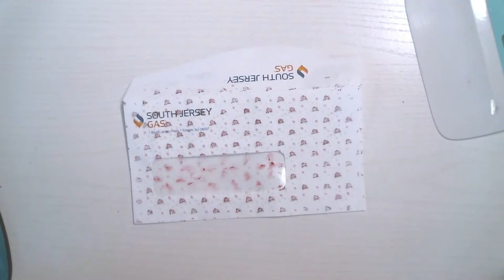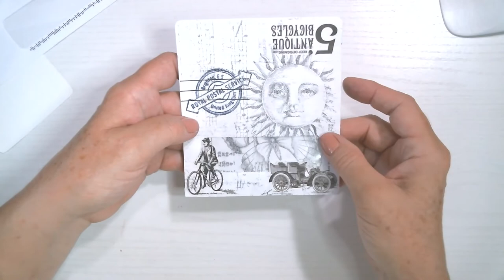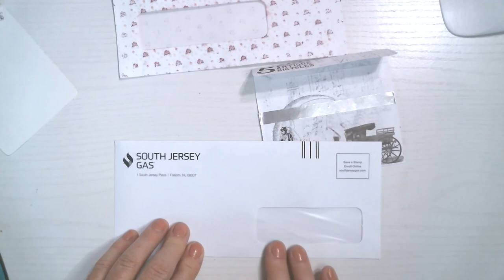Best Way to Decorate a Junk Mail Envelope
I came up with a super satisfying, no fuss way to use old envelopes in my junk journal. The secret is freezer paper, but you've never seen it used like this.

Here's a link to my blog post on the same subject